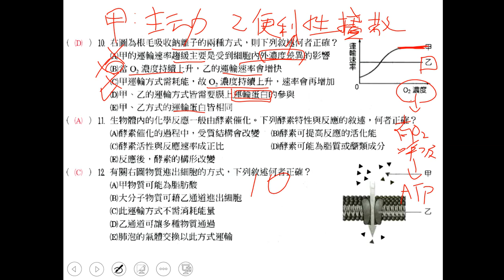t10801複習考第01回基礎生物ch1第10題三數